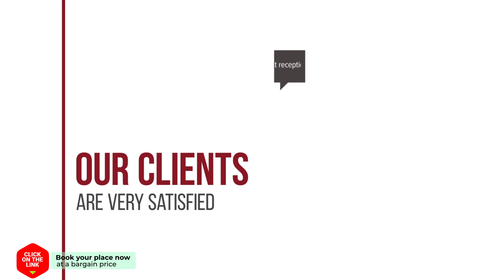Acacias Apartment hotel review | Hotels in Benidorm | Spain Hotels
Acacias Apartment hotel video review. Hotels in Benidorm, european 3 stars hotels.